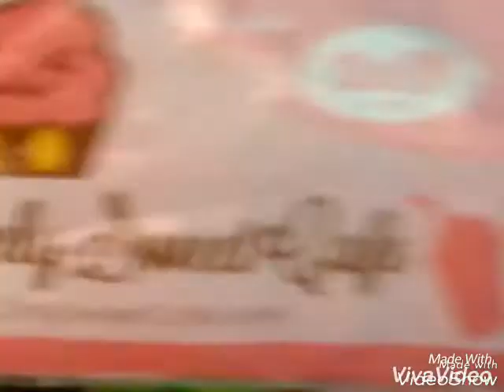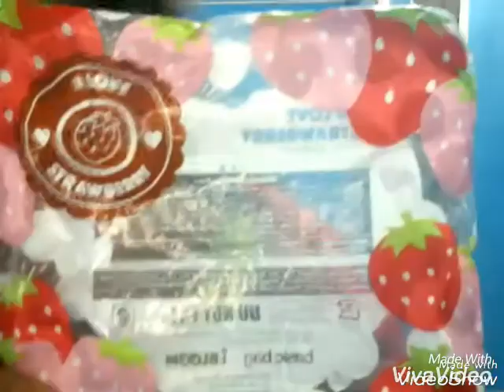รีวิว Squishy ที่ยังไม่เคยรีวิวอย่างระเอียดเลย